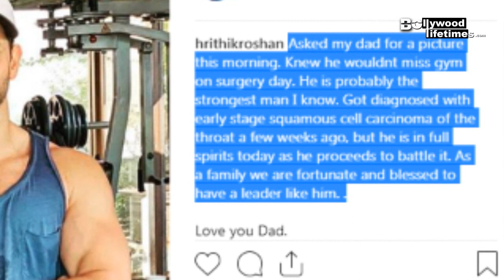Hrithik Roshan's Father Rakesh Roshan Diagnosed With Throat Cancer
Hrithik Roshan's Father Rakesh Roshan Diagnosed With Early Stage Throat Cancer. Hrithik Roshan shares a post and wrote that his father Rakesh Roshan got diagnosed with early-stage squamous cell carcinoma of the throat. Check out the video!